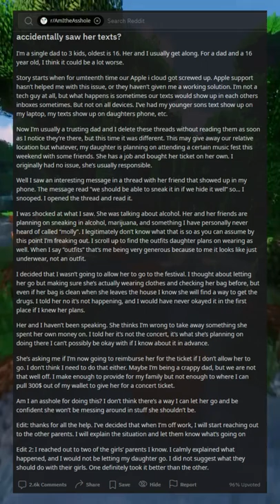AITA for not letting daughter go to music festival after I accidentally saw her texts